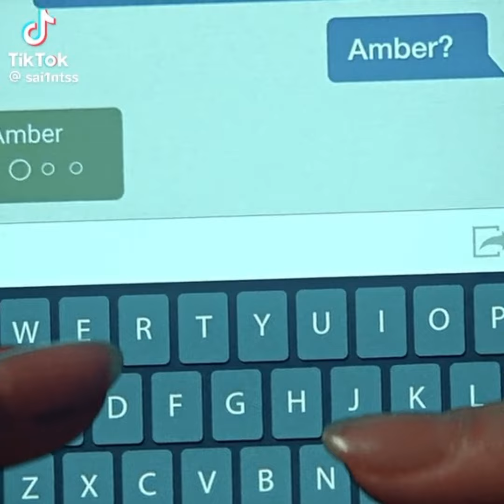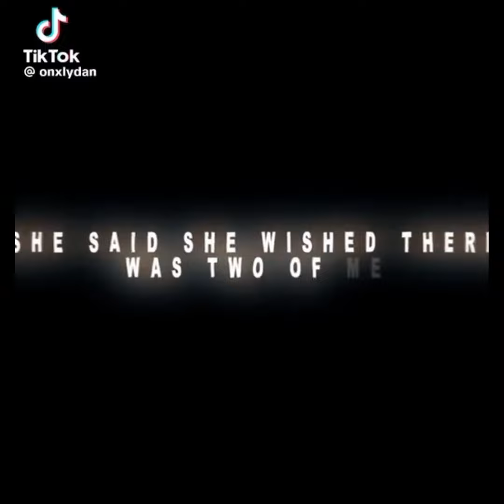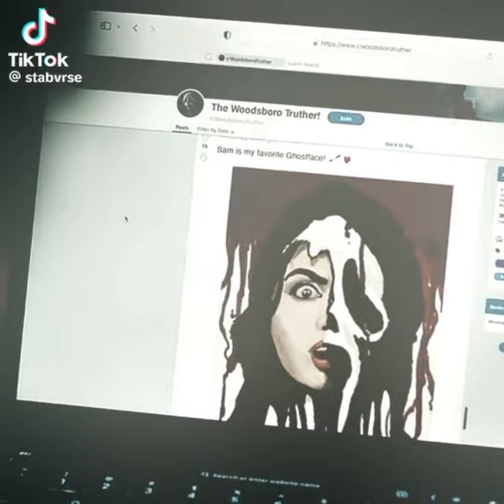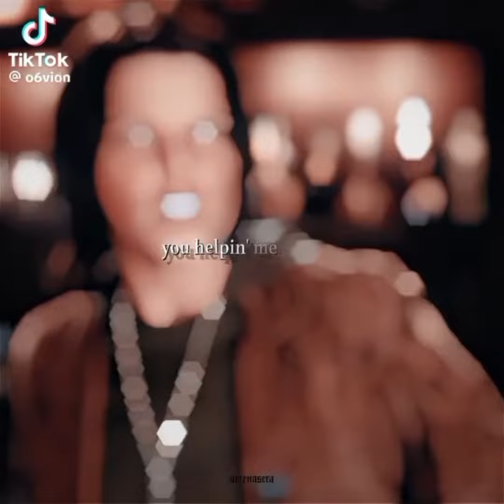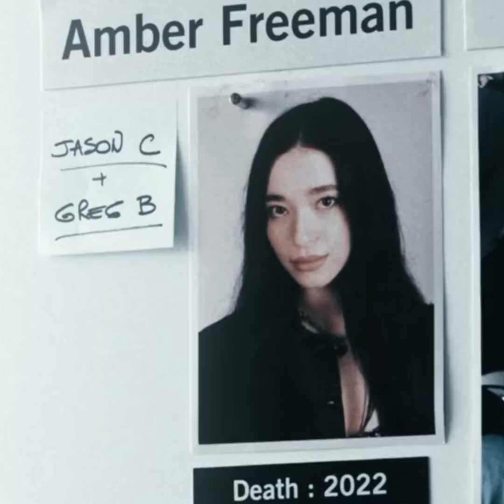scream tiktok edits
scream edit
scream edits
scream tiktok edit
amber freeman
jill roberts
quinn bailey
ethan landry
billy loomis
stu macher
mickey altieri
roman bridger
sidney prescoot
richie kirsch
gale weathers
dewey riley
sam carpenter
tara carpenter